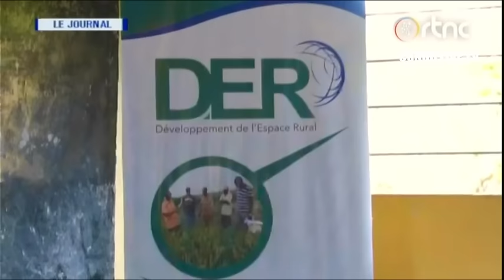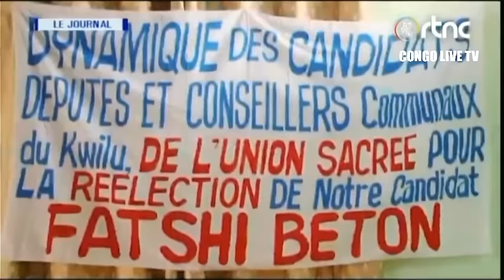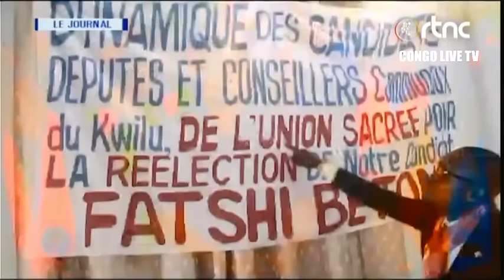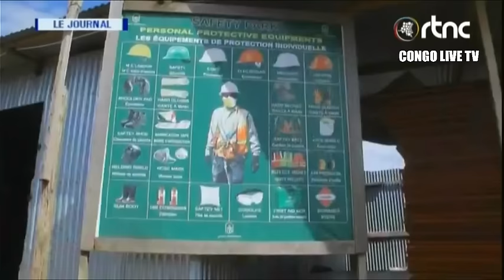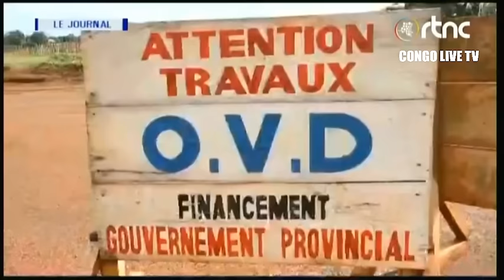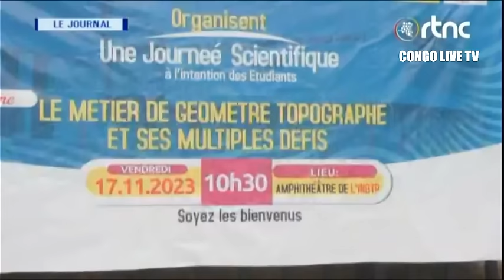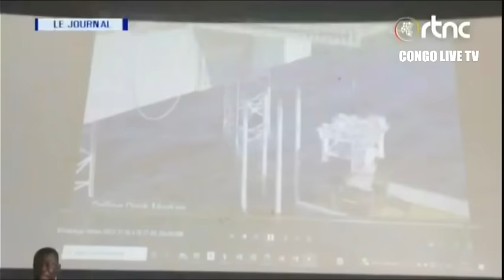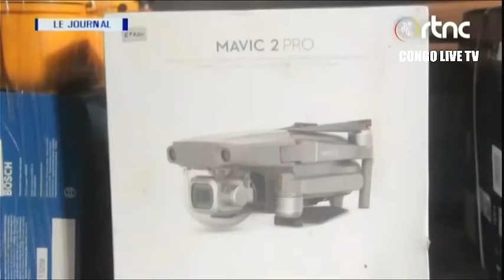🔴RDC : SUIVEZ LE GRAND JOURNAL DE CE LUNDI LE 20.11.2023 RTNC EDITION 19H00